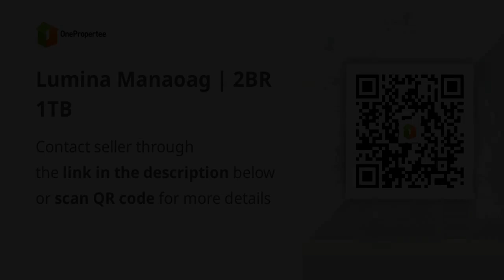Lumina Manaoag | 2BR 1TB